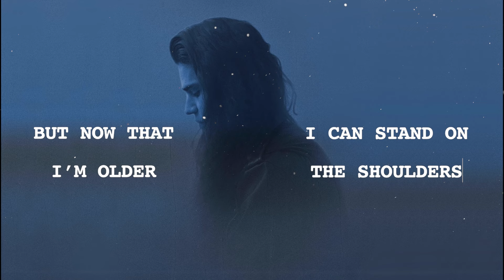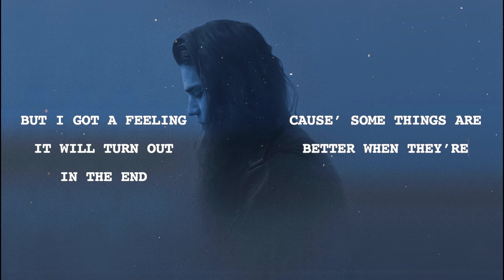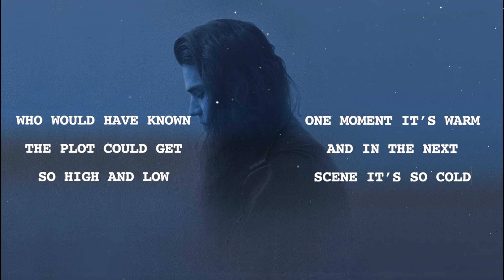John Michael Howell - Movie (Official Lyric Video)